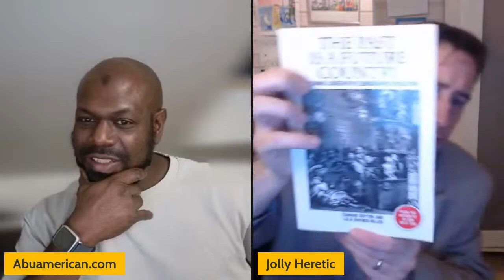Immigration, Islam, the west with Prof Edward Dutton